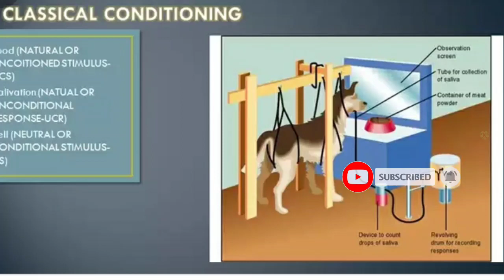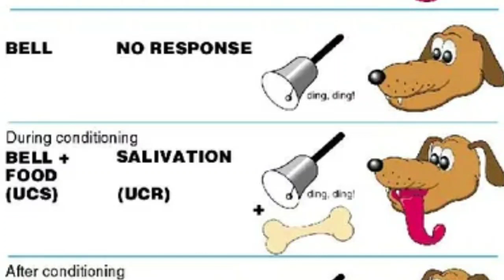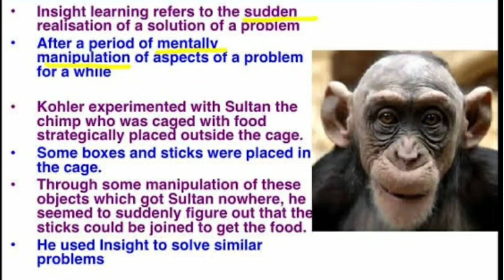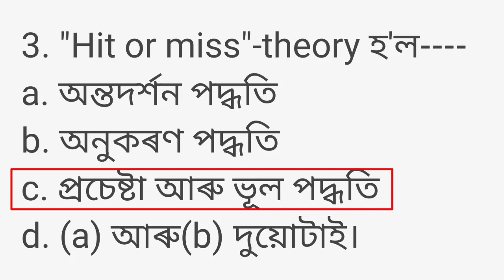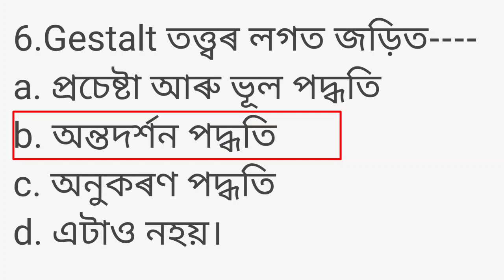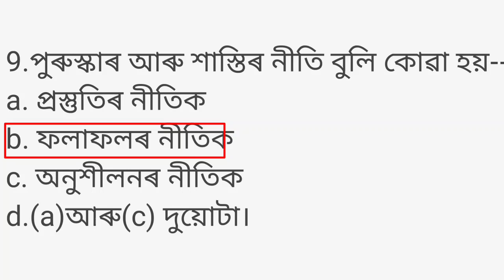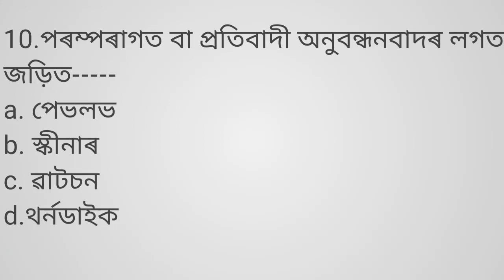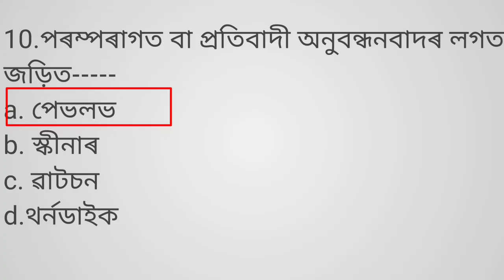Pedagogy|Assam Tet pedagogy|pedagogy Assam Tet 2021|child development and pedagogy Assam tet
OMR কেনেকৈ fill up কৰিব?